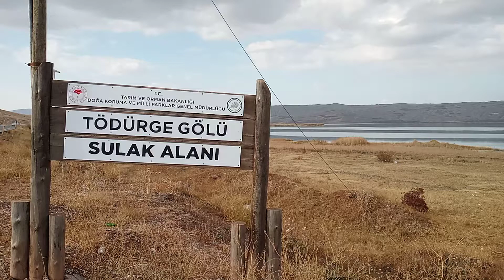SİVAS ZARA TÖDÜRGE GÖLÜ - SONBAHAR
Zara'ya 26 km uzaklıktaki göl ve çevresi yöre halkı tarafından sıklıkla ziyaret edilen mesirelerdendir. Kayıkla gezilerin yapıldığı gölün çevresinde dinlenme tesisleri bulunmaktadır. Gölde dalış sporu için imkanlar sağlanmıştır. Gölün yüzölçümü yaklaşık 5 km², deniz seviyesinden yüksekliği 1295 m. dir. Sivas'ın en büyük gölüdür ve içinde iki ada bulunmaktadır. Gölün çok büyük bölümünde derinlik 4-10 m arasındadır. Hem dibindeki kaynaklardan, hem de yöredeki sulardan beslen gölün, suyu kireçli ve tuzludur. İçerisinde 17 çeşit balık yetişen nadir göllerden biridir. Tödürge gölü çevresinde izlenebilen kuşlardan bazıları şunlardır; Tepeli Batağan, Kızılı Boyunlu Batağan, Leylek, Angut, Kılördek, Karaçaylak, Deniz Kartalı, Saz Delicesi, Turna, Uzunbacak, Kızılbacak, Sumru, Macar Ördeği, Sarı Başlı Kuyruksallayan.

Kaynakça: Sivas İl Kültür ve Turizm Müdürlüğü